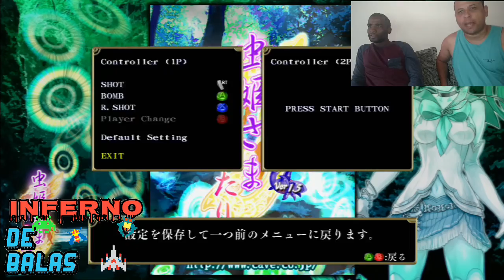Shmups 2 - Mushihimesama Futari - EspGaluda - Shikigami no Shiro 3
Fala galera, chegamos à segunda parte do nosso especial sobre jogos de nave, Shmups e Bullet Hell. Novamente o amigo Jonatas vai me ajudar nessa aula que dessa vez será mais na prática. Vamos fazer a gameplay de 3 jogos de nave insanos, mostrando e explicando para vocês as mecânicas e jogabilidade desses jogos, para ajudar você à se iniciar nesse estilo.